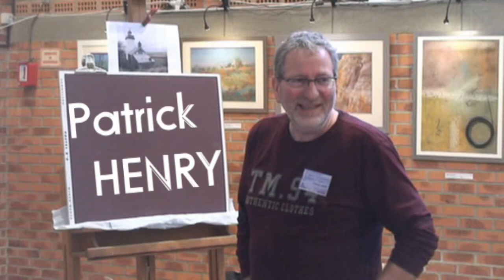Patrick HENRY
Démonstration au pastel de Patrick Henry lors du premier salon international Pastel d'Opale à Saint-Léonard (France)